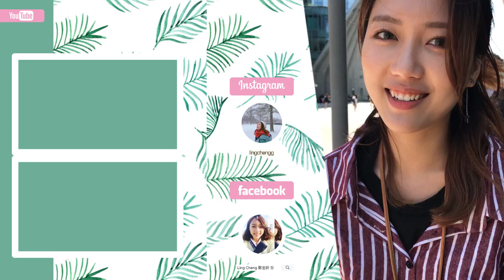又遇見韓星了 可能之後會在韓劇見到我？+ 和Walter Kwan挑戰三角帽遊戲!｜韓國VLOG｜Ling Cheng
contact lens from pinkicon
OLENS Russian Silver

如果大家想幫我加一未有字幕的影片加字幕，令我影片更多人可以看到，可以按這裡
非常感激啊^^